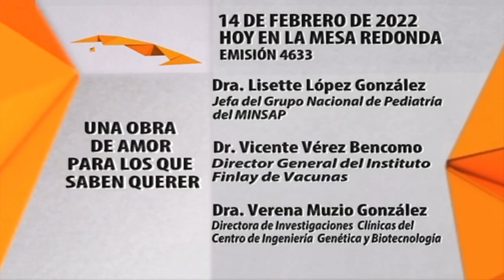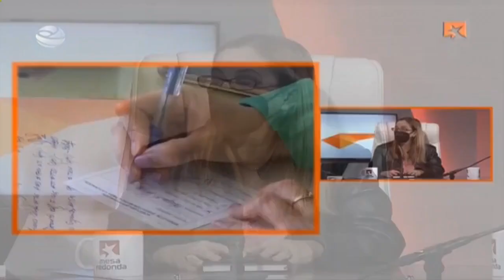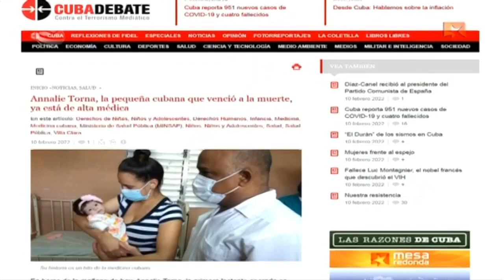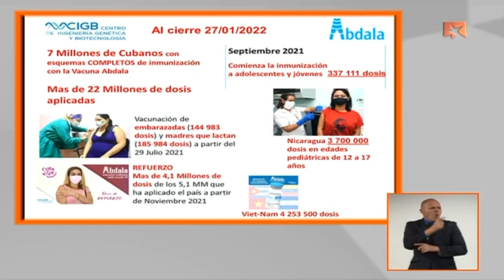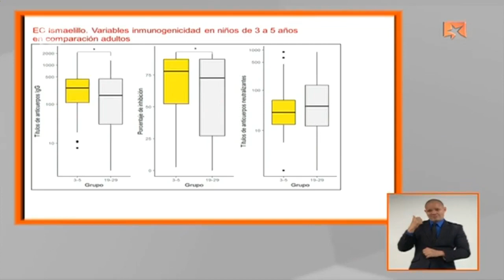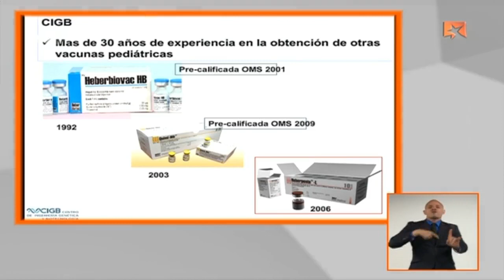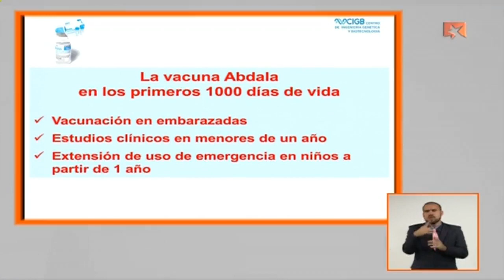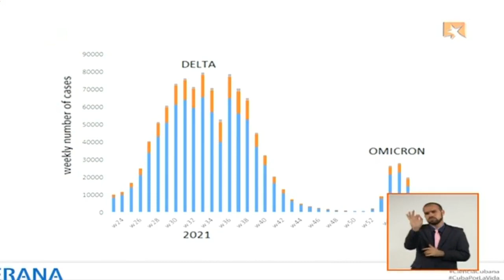“Una obra de amor para los que saben querer”, hoy en la Mesa Redonda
Del esfuerzo y los impresionantes resultados de las primeras vacunaciones en edades pediátricas que protagonizan instituciones científicas y de Salud cubanas desde el pasado año, darán testimonios los doctores en Ciencias Vicente Pérez, director general del Instituto Finlay de Vacunas y Verena Muzio, directora de Investigaciones del CIGB y la Dra. Lissette López González, directora nacional de Pediatría, quienes son los invitados a la Mesa Redonda que este lunes.